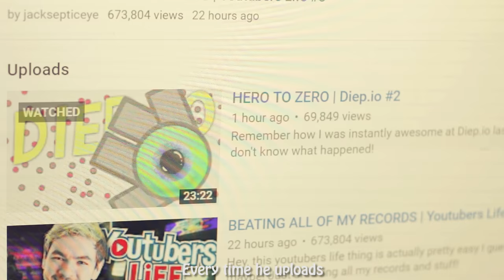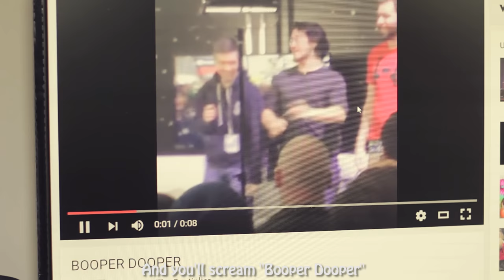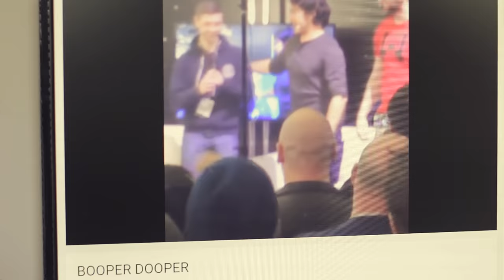"SEPTICTALK" - A Jacksepticeye Song Parody of PillowTalk by Zayn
Hey friends!! Here is my jacksepticeye song that I've been working on for the last two weeks! As you guys know, I'm a huge fan of Jacksepticeye, so I thought it would be fun to finally make a jacksepticeye song! I decided to make it a parody of PillowTalk by Zayn, which is a ridiculously hard song to sing (bad idea), but oh well! I really hope you guys enjoy this video, and make sure to send it to any jacksepticeye fans or laddies that you know! Let me know what you think :D

Song: "SEPTICTALK" - A Jacksepticeye Song Parody of PillowTalk by Zayn

LYRICS:

Video, and then I'll go
I'm so stoked
Every time he uploads

Yeah he's insane, but so very clever
Playing Undertale, Playing some Skate, playing The Sims, playing whatever
I love to hear you say "Top of the mornin"
I wish I could be Septic too

And you'll piss off your neighbours
Every time you yell and scream
So loudly at your screen
Septic Eye behaviour
A man that we can trust
So Irish and so nuts

Watching Jack all day, Jack all day, Jack all day
Vloggin' and Gaming on
It's a laddie's life, beware of headphones
It's a laddies life, beware of headphones

Septic Talk
A friend indeed, that green-haired guy
Like a boss
All around, those high fives

So tell me how you,
How can you scream every day and keep it together?

And you'll scream "Booper Dooper!"
When you don't know what to say
On stage with Mark and Wade
What a sense of humour
A never-ending smile
I'll be watching for a while

Thanks for listening to my jacksepticeye song! :D